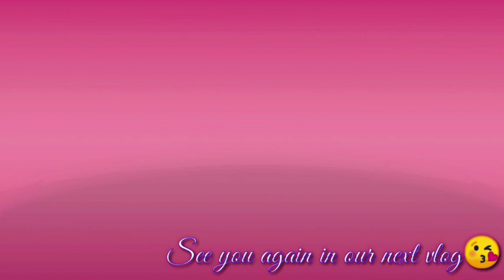Palihim na binili ni mister ang aking... day in our life with hipag at biyanan 🇮🇳